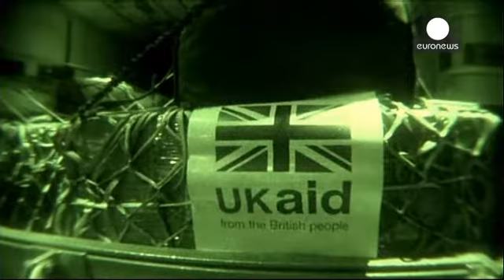Iraq: al Maliki ordina alle forze di sicurezza di non interferire in politica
Le forze di sicurezza hanno ricevuto l'ordine di non intervenire in Iraq, dove gli ultimi sviluppi politici aprono scenari imprevedibili. L'incarico attribuito dal presidente Fuad Masum a Haidar al Abadi per formare un nuovo governo raccoglie il plauso della comunità internazionale - e anche dell'Iran - ma Nuri al Maliki rifiuta di farsi da parte.

Tanti scommettono sulla sua morte politica, ma il premier uscente - che per ora impone alle forze di sicurezza di non interferire in politica - potre…